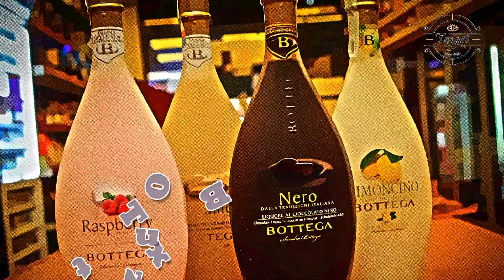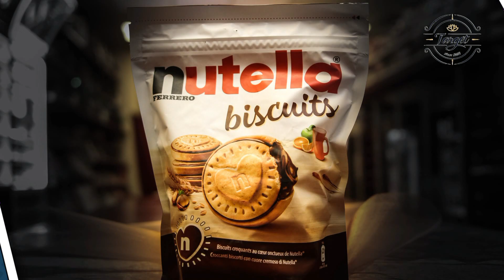Target Satu Mare retro style pub!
Deschis non stop pentru tine!!!
Satu Mare , Piata Libertatii Nr.14 !!!